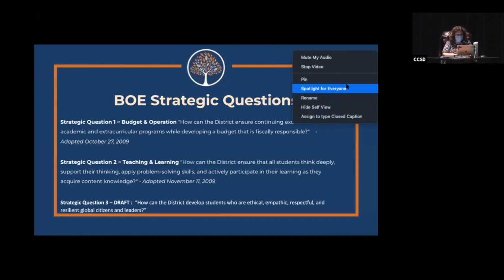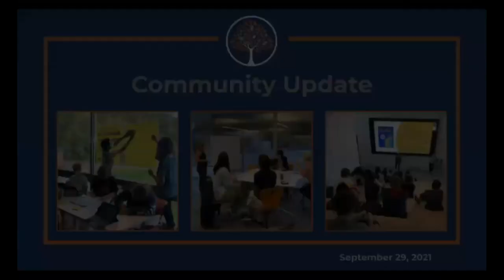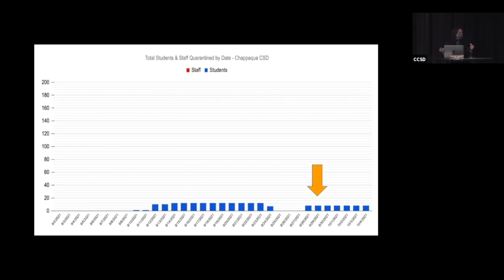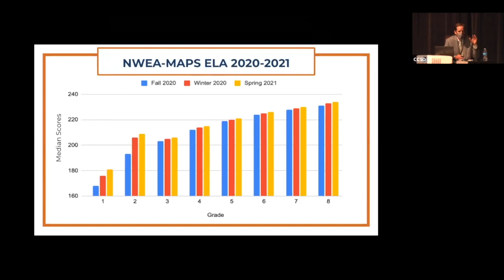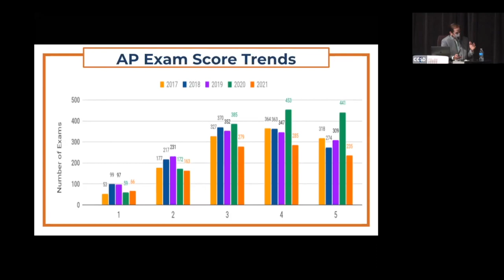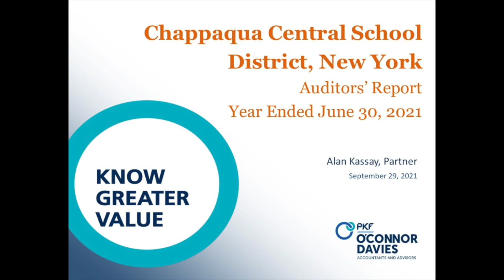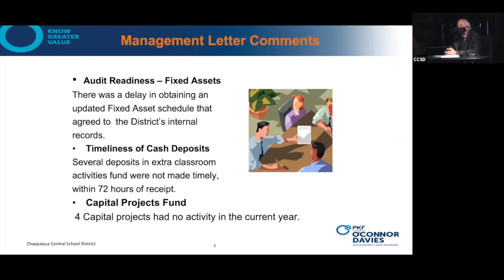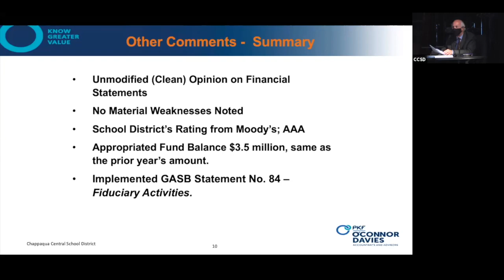CCSD Board of Education Meeting 9/29/21